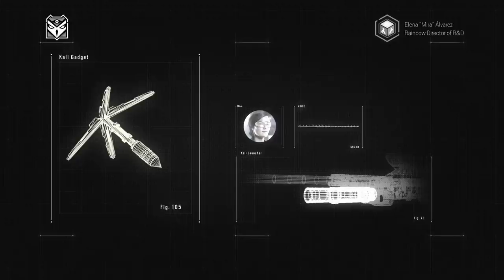Rainbow Six Siege - ALL OPERATOR VIDEOS SO FAR (YEAR 4, YEAR 3, YEAR 2, AND YEAR 1)